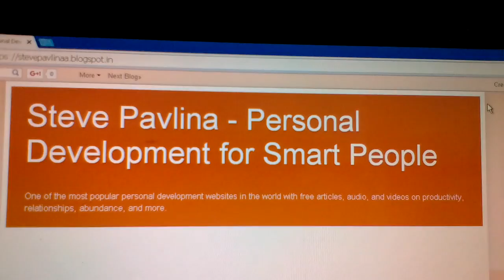Steve Pavlina - Personal Development for Smart People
steve pavlina how to build a high traffic website
500 steve pavlina quotes pdf